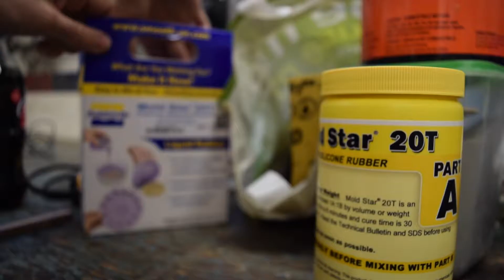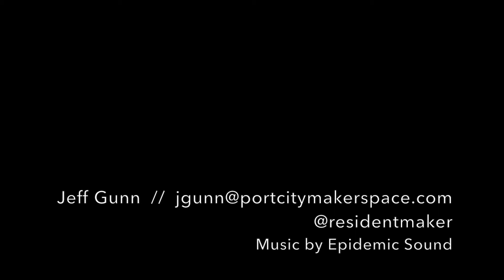Cantilevered concrete lamp - cast concrete, walnut, and brass by residentmaker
I'm in gift-making mode!  I take one of my faceted walnut pendant lamps, make a mold, cast a concrete copy, and then make a stand out of walnut and brass to hold it up.  I love mixing materials in projects.

Please check out the Port City Makerspace website, or come by in person if you're in the Portsmouth NH area.  We are a nonprofit community workspace offering tools, knowledge, and an inclusive and collaborative environment for all of your project needs!